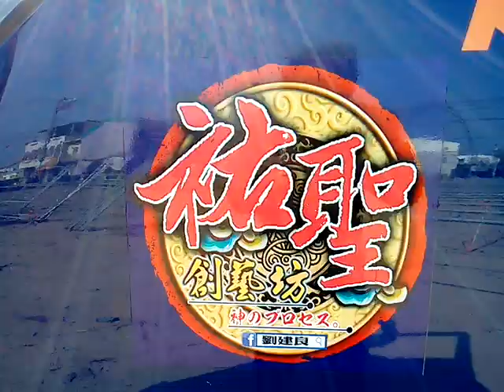VID 20171229ggg_135908寺廟藝術 台南鹽水大豐南天宮百年首醮花燈之美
英語學習重要影片資源、app程式利用手機學習英語
2850 Most Important English Words - With definitions in

20,000 English Conversation & Listening Practice (with Spanish, Portuguese and Japanese subtitles)

附錄: 手機app程式免費下載(內容含全台地區.素食商店總整理)